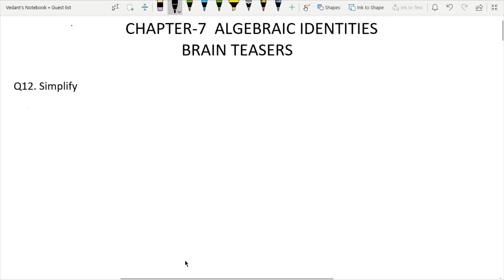D.A.V. Math|Class VIII|Ch-7 Algebraic Identities|BRAIN TEASERS| Question 12, 13, 14 & 15